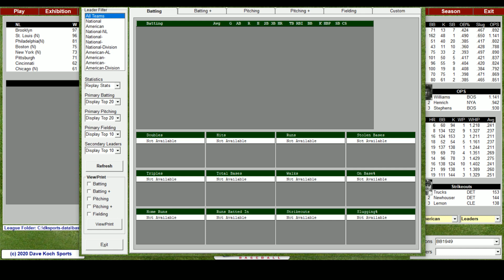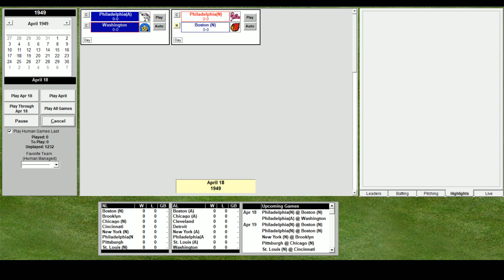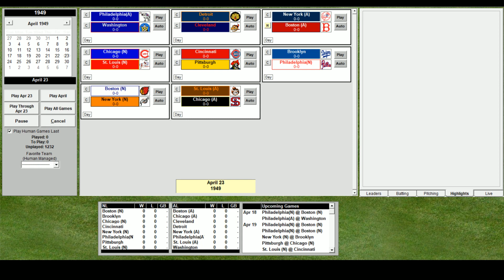1949 Baseball Replay Preview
We take a closer look at our 2021 season replay!